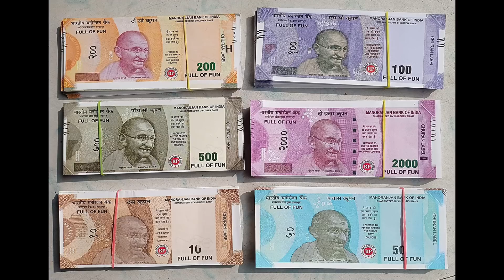కార్తీక పౌర్ణమి నాడు దీపం ఎలా పెట్టి ఎన్ని వెలిగిస్తే మీ దశతిరిగి అదృష్టం పట్టి అష్టఐశ్వర్యాలు కలుగు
కార్తీక పౌర్ణమి నాడు దీపం ఎలా పెట్టి ఎన్ని వెలిగిస్తే మీ దశతిరిగి అదృష్టం పట్టి అష్టఐశ్వర్యాలు కలుగుతాయి

Telugu housewife vlogs is a Telugu new channel with Lakshmi Pooja, Bhakti Geethalu, Devotional Patalu, Pooja, Divine songs, Telugu videos about డబ్బు, ఐశ్వర్యం, లక్ష్మీదేవి, లక్ష్మికటాక్షం, Money Tips, ఉప్పు. .Telugu Housewife Vlogs with Rekha is Useful to every Housewife & her Family. I do videos on లక్ష్మీదేవి, లక్ష్మీకటాక్షం, Bhakti, Devotional, Pooja. Please support my Telugu New Channel.